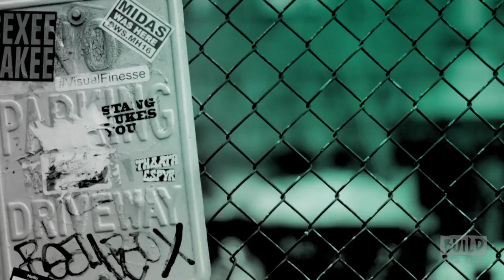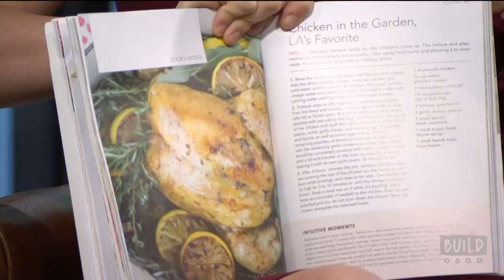Erica Reid Chats About Her Book, "Shut Up and Cook!"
When her children began to face health issues due to food allergies, Erica Reid took matters into her own hands by working alongside professionals and experts to help find a cure for the allergies that plagued them. After she started to see results from her experience, she felt that it was only fair to help others by sharing the lessons that she learned, and in turn wrote "The Thriving Child." Continuing her desire to help, she created the cookbook, "Shut Up and Cook!"